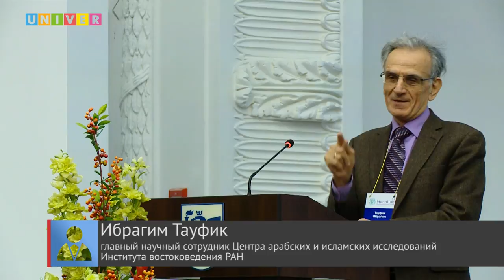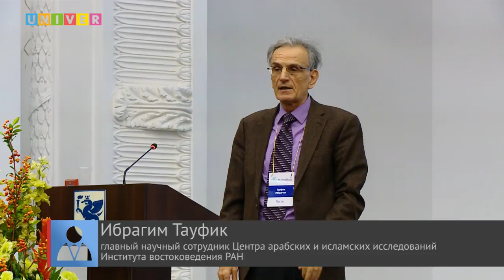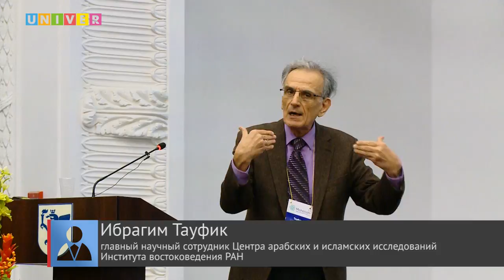Школа мусульманского лидера . Публичная дискуссия с участием Орхана Джемаля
В Казанском федеральном университете, на базе Ресурсного центра по развитию исламского и исламоведческого образования, с 21 по 24 ноября прошла IV Школа мусульманского лидера «Махалля 2.3». Особенностью интенсива в этом году стало вынесение на обсуждение идеологических направлений мусульманской мысли, представленных на территории Российской Федерации.
В первый день работы школы состоялась публичная дискуссия на тему «Современный модернизм: «грани разумного». Модератором выступил известный российский журналист Орхан Джемаль. Спикером - председатель Общества исламоведов России, главный научный сотрудник Института востоковедения РАН, профессор, доктор Тауфик Ибрагим.